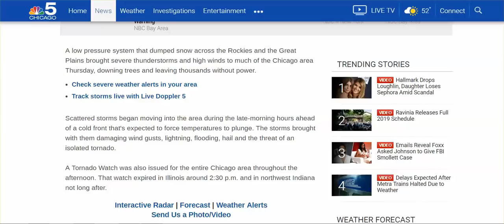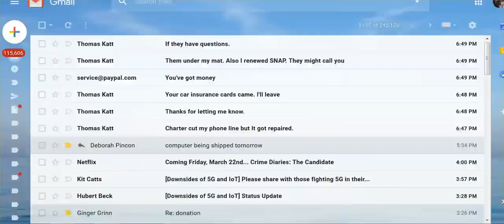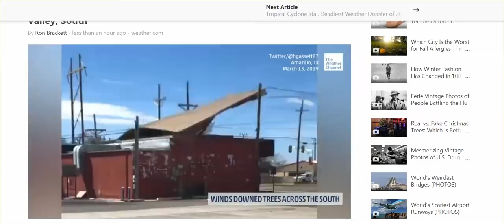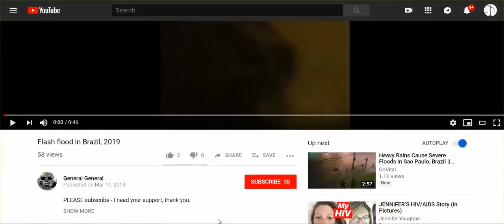floods evacuations ky tornadoes ca floods brazil massive floods